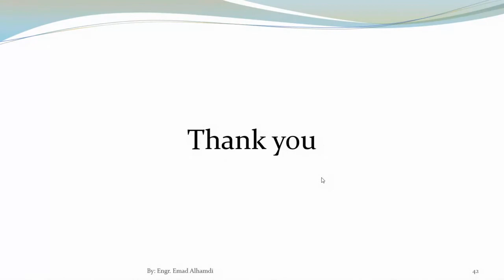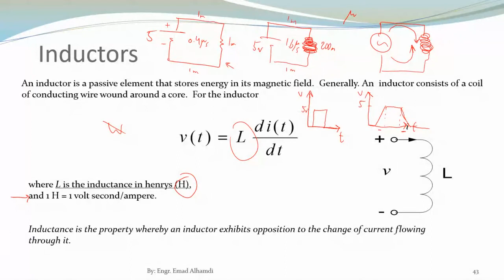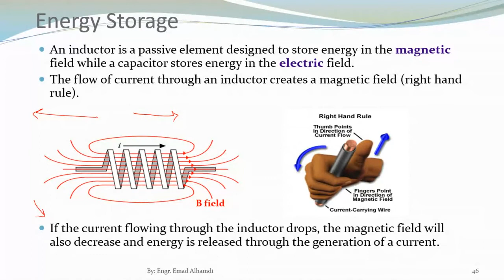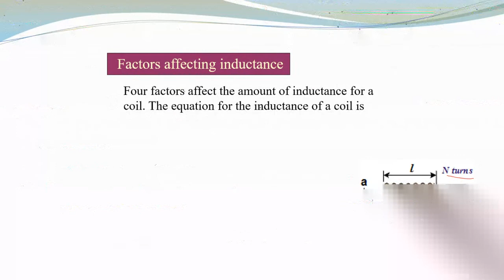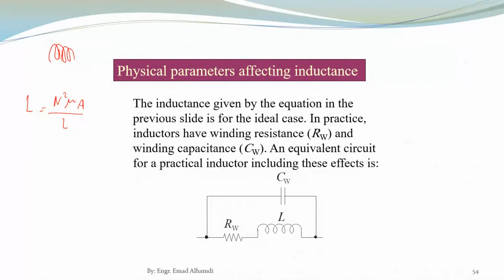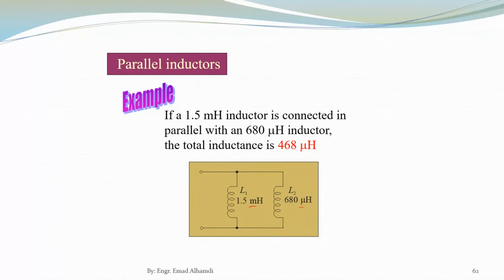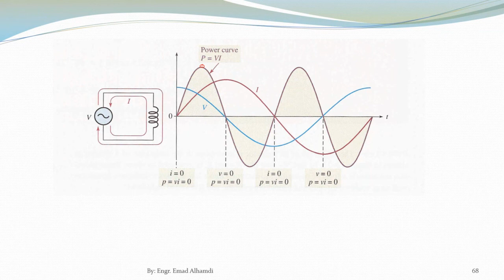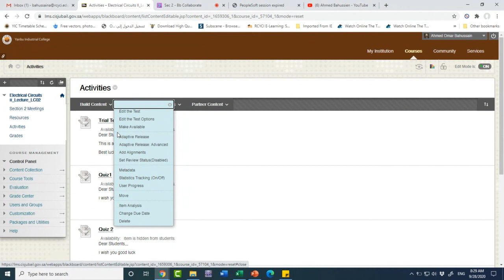elet102 week 5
شرح inductor